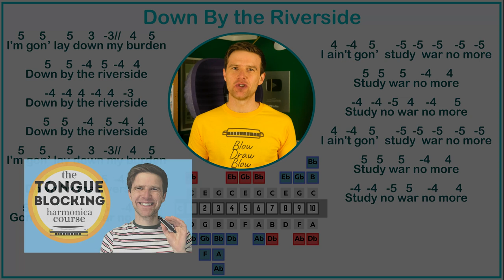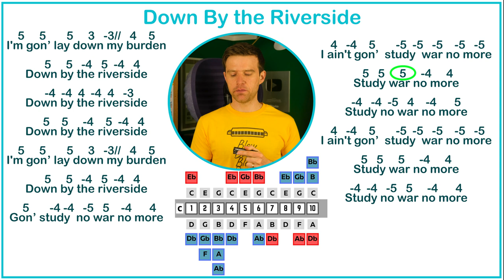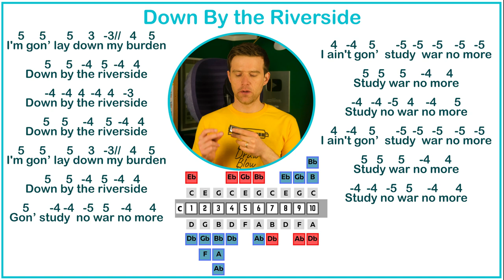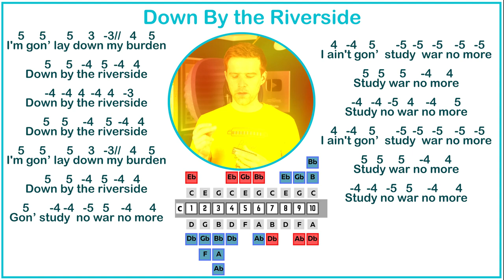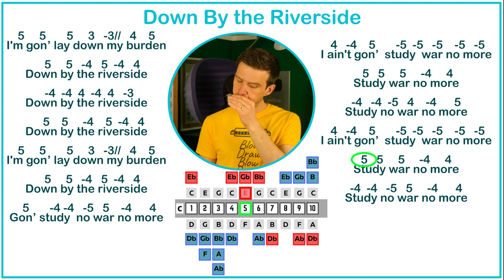Down By the Riverside | Harmonica Lesson + Free Harp Tabs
In today's harmonica lesson I'll teach you to play the African-American spiritual song and anti-war anthem 'Down By The Riverside'.